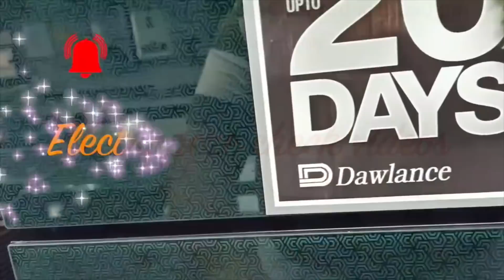UPVC vs PVC Doors and Windows | UPVC Door Price in Pakistan | یو پی وی سی کے دروازوں کی قیمت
upvcvspvc differencebetweenupvcandpvcdoors upvcdoordesign pvcdoor یو پی وی سی کھژکیوں کی قیمت UPVC doors and windows are very different from PVC material. However, not many people know the difference between PVC and UPVC. In this video, we show you UPVC windows designs and compare them with PVC door material.

Check out the price of UPVC window and UPVC door. یو پی وی سی کھڑکیاں دروازے UPVC window installation gives the home a modern and sophisticated look. Check out the price of UPVC windows and doors in Pakistan. This video compares UPVC and Aluminium doors and windows.

If you want to market your construction products and services on this channel, or you want to use our construction services, you can reach us by: